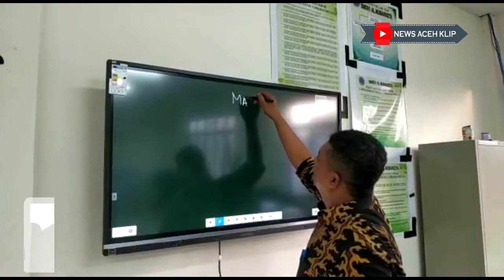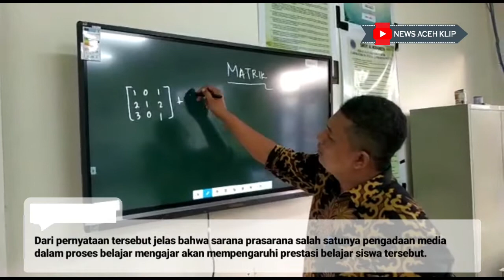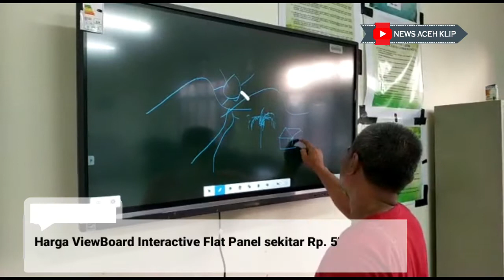Penerapan ViewBoard Pada SMK Negeri 1 Al-Mubarkeya Aceh Besar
Penerapan ViewBoard - Digital Interactive Whiteboard - ViewSonic. SMK Negeri 1 Al-Mubarkeya, Sekolah Menengah Kejuruan · Kabupaten Aceh Besar, Provinsi Aceh.

Sistem belajar menggunakan LCD sebesar 50 Inci ini sebagai pengganti papan tulis.

Credit video by : Bustanil, S.Kom